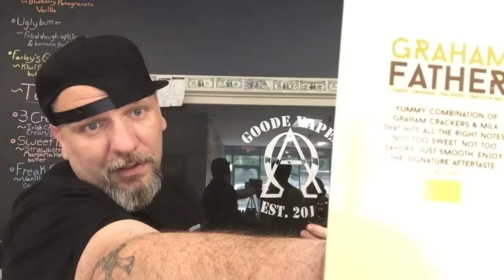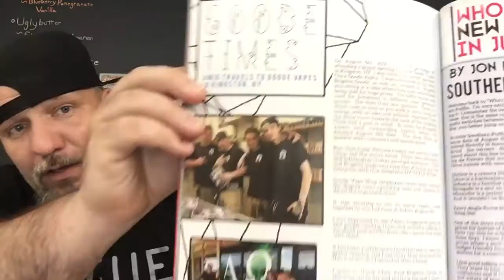GIVEAWAY/ Graham Father & Graham Mother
***ADVOCACY***

BILL HR2058! | Cole Bishop! | August 8th!

For more advocacy definitely, definitely, definitely, check out the following

***JUICE***

Graham Father & Graham Mother

***CREDITS***

No Negativity! No Underage!

All Vapors Welcomed, We Are A Community!!

GoodVapes Mod!: *Pre-Orders* (ModzByNasy!)